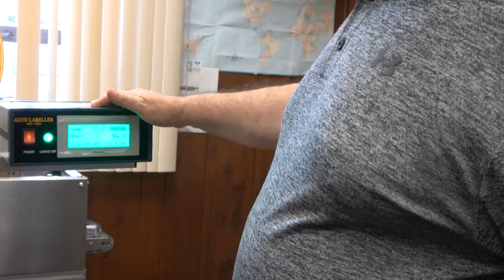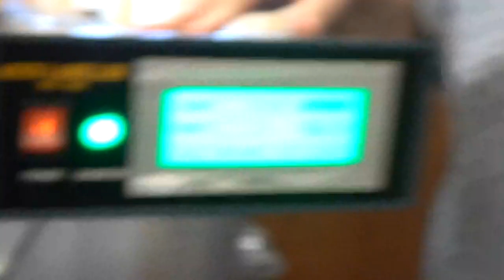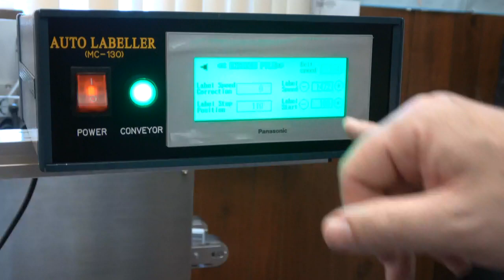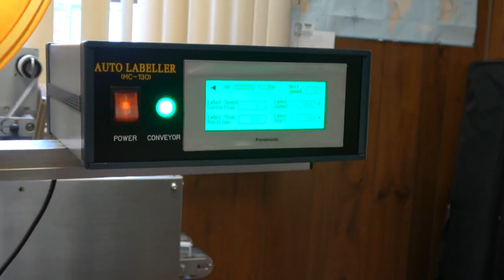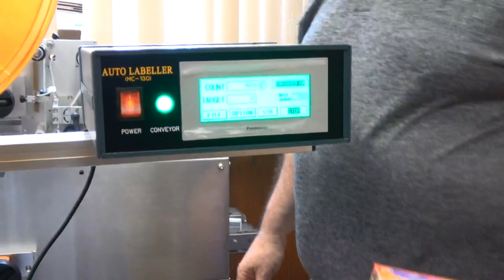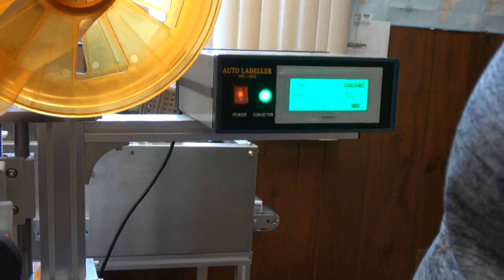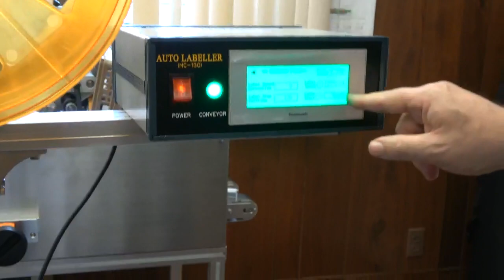Tach-It's new encoder system for use on Mini-Con automated label applicators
This video explains the new encoder system for the automated label applicators that allows for much easier setup of the machines.